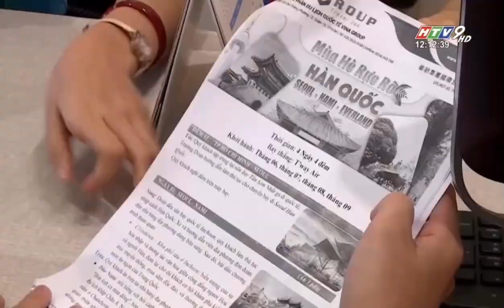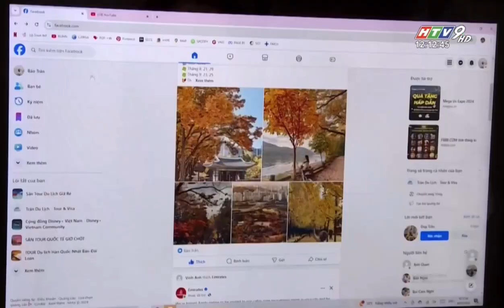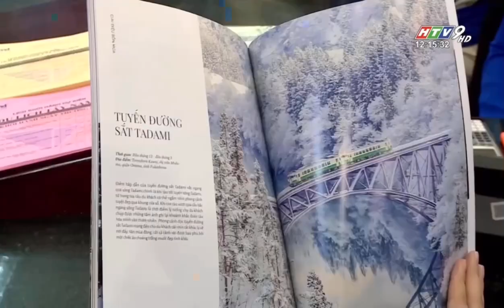(HTV9) BestPrice Travel chia sẻ về tình hình mùa cao điểm du lịch cuối năm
Cuối năm là thời điểm vàng để ngành du lịch tăng tốc mạnh mẽ. Khách du lịch ngày càng có yêu cầu cao về chất lượng dịch vụ, sự đa dạng và tính độc đáo trong trải nghiệm. Do đó, để thu hút du khách trong giai đoạn cuối năm và năm mới 2025, các đơn vị du lịch tiếp tục nâng cao chất lượng dịch vụ, tạo nên dấu ấn riêng và thể hiện rõ nét khác biệt.
Ông Bùi Thanh Tú, Giám đốc Marketing của BestPrice Travel, chia sẻ: “Hiện nay, mùa cao điểm cuối năm đã bắt đầu nên nhiều thị trường đang rất nhộn nhịp. Thậm chí, một số khu vực đã kín phòng khách sạn từ tháng 11-12/2024. Đặc biệt, lượng khách quốc tế đến với BestPrice tăng trưởng hơn 50% so với cùng kỳ năm ngoái.”
Công ty Du Lịch BestPrice